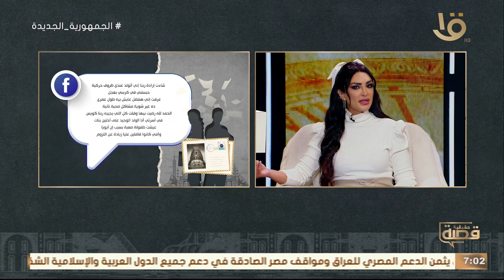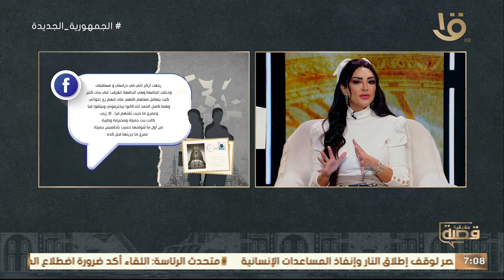بحكم إني عندي ظروف خاصة أبويا وأمي كانوا قافلين عليا زيادة عن اللزوم😱..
بحكم إني عندي ظروف خاصة أبويا وأمي كانوا قافلين عليا زيادة عن اللزوم😱.. أول مرة أخرج فيها من البيت كان عندي 26 سنة.. متخيلين؟! 💔